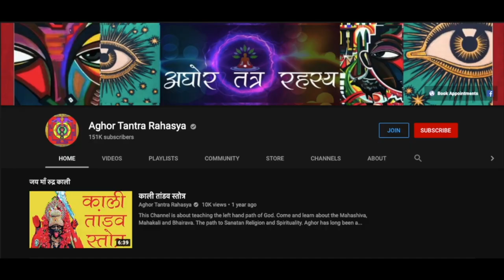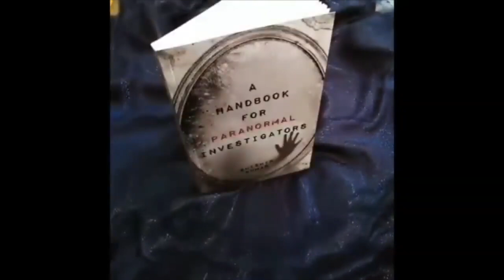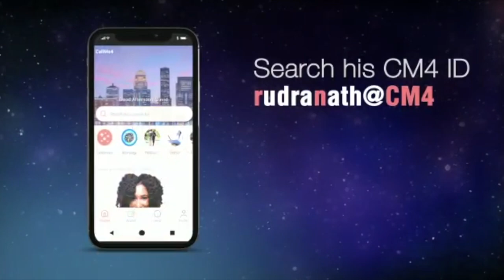१ गोरक्ष मंत्र जो करे आपका और आपके घर का बंधन और तंत्र कट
गोरक्ष नाम में बहुत शक्ति है। अवधूत जो अमर है उनकी शक्ति कालांतर तक चलती रहती है। वैसा ही ये मंत्र है, बंधन के साथ सुरक्षा भी करता है।
Alakh Aadesh!